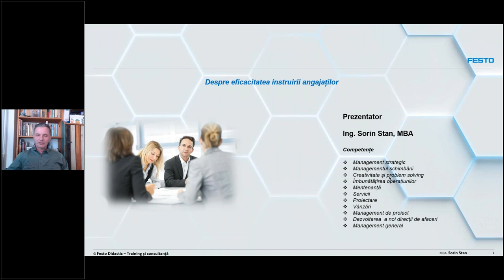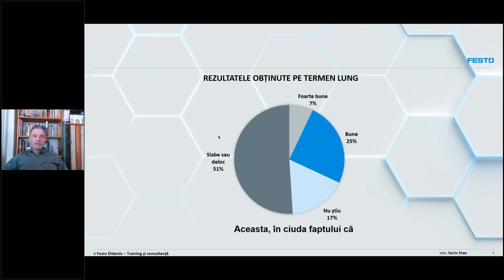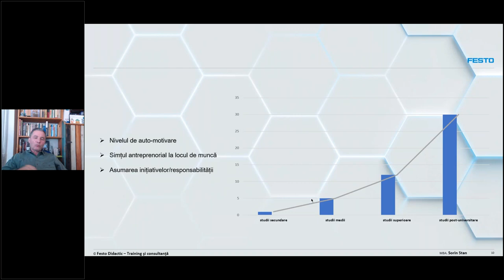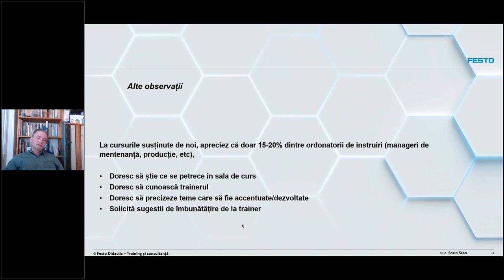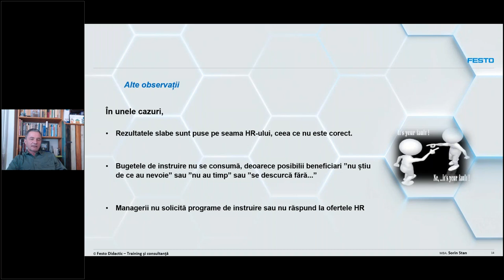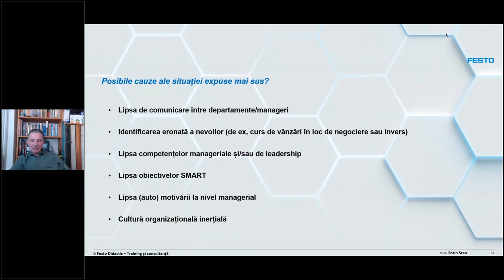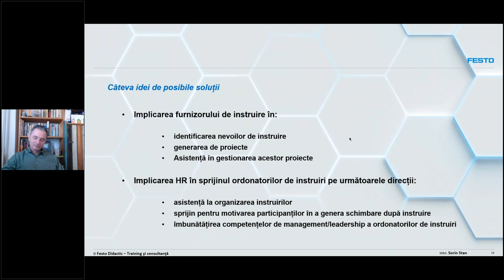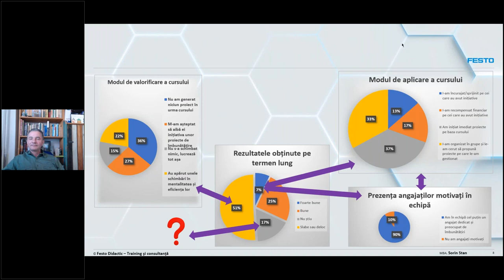Cresterea eficientei instruirilor in companii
Investitia in instruirea potrivita poate deveni investitie in eficienta companiei.

Festo Didactic Romania, alaturi de parteneri cu experienta relevanta in domeniul dezvoltarii oamenilor, atat pe partea pur tehnica, cat si pe cea de soft-skills, va ofera solutiile potrivite pentru ca instruirea angajatilor sa devina o investitie intr-un viitor sustenabil pentru afacerea dvs., nu doar un consum de timp si resurse financiare.

Aceasta sesiune va prezinta realitatea din domeniu, prin intermediul datelor statistice adunate pe parcursul a peste 20 de ani de experienta in domeniul instruirii (peste 400 de sedinte de training).